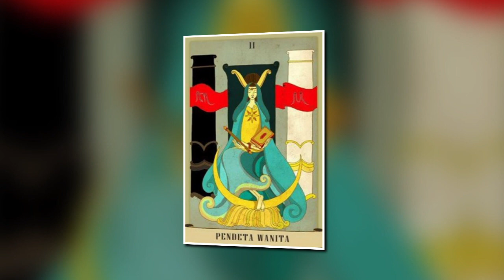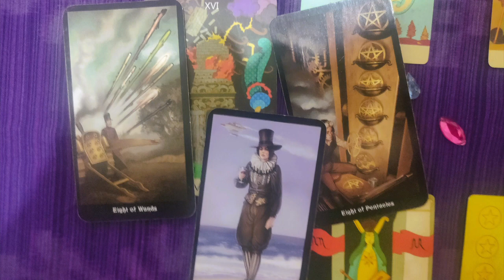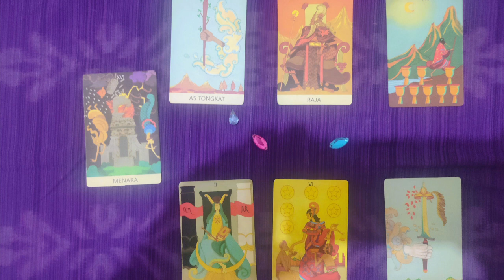Virgo you walk away from your current learning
From the mountains of Java this is your tarot reading for January Virgo.  It would appear that you are trying to understand yourself better and what your true interests are.  As you begin to get information on yourself you start to realise that your current trajectory is completely unsuited to you.
Certainly in the past you have been seeking inspiration, seeking ideas and I believe that they are coming to you and the penny is finally dropping.  It would seem that you are engaged in a course of learning, probably university, but it could be an apprenticeship.  This is a very formal course with well defined vocational outcomes, such as engineering or accountancy.  You begin to realise that you are completely unsuited to this subject.
As a result of this incongruence something goes wrong.  Do you fail an exam, have to repeat a year, get thrown off your course?  This is a great shock to you and those around you.  But please be generous to yourself as you were simply moving quickly in the wrong direction.
There is a chance that you will simply attempt to rebulid your life and follow on this path, but that would be a mistake.  As you beging to really understand yourself and your need from something creative you walk away from what you were doing.